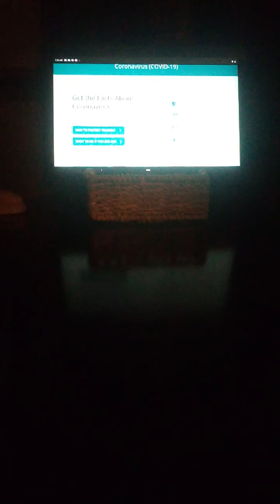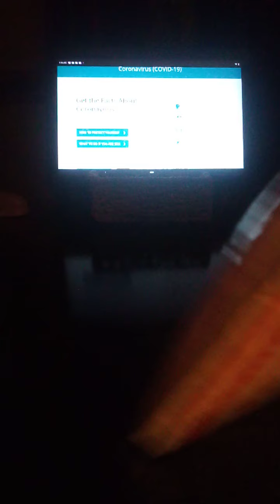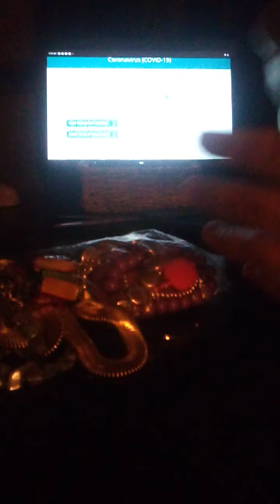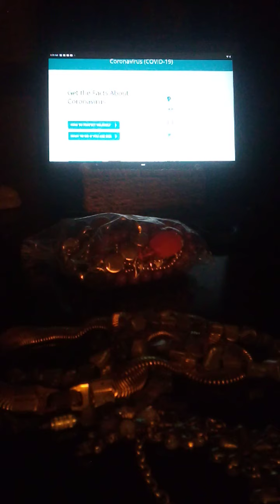Angie, The Real Real Housewife Unboxing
This reseller, also known as Gia Oliver, misuses postal supplies and doesn't deliver on contest win.

Although the way she places the Priority Mail padded envelope inside another one does not place the buyer under danger of paying postage due. Her auction partner Suzy Woozy did that. She placed my resent clothing win from her in a Priority Mail box which could have left me with a cash on delivery bill. That is not okay to do to a customer.

We are today in more danger of losing the United States Postal Service than we have ever been before. We need the post office.